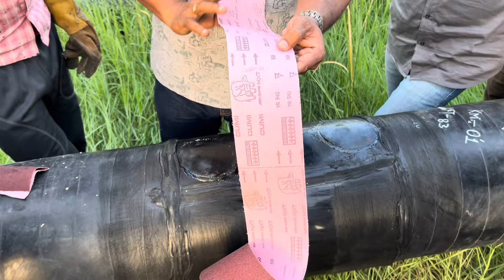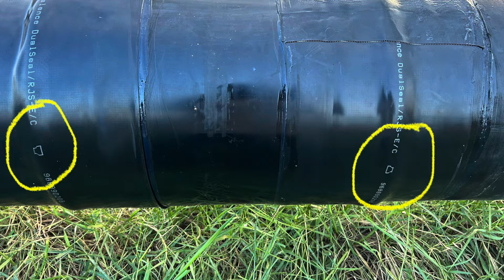How to apply DualSeal RJS-E Heat shrink sleeves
How to apply Seal for life Dual Seal RJS-E on Pre-Insulated HDPE Joint Casing & Jacket pipe transitions.